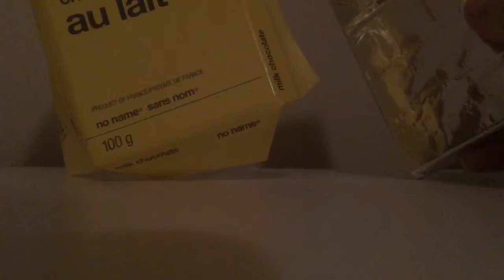Chocolate review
I’m back

And as always have a good day